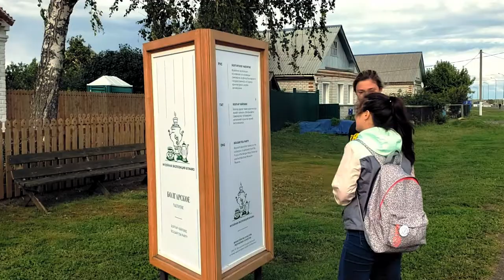Болгар: “Болгарда чәй эчү” музее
Безнең каршыбызда - “Болгарда чәй эчү” музее. Анда музей-тыюлык фондларыннан самавырларның зур җыелмасы куелган. Күргәзмә чәй эчү культурасы барлыкка килү тарихы, аның төбәкнең урта гасырлардан бүгенгәчә тарихына бәйләнеше турында сөйли. Урамга чыккач, сез уң якка борылып Музей урамы буйлап уза аласыз. Сезгә иң якыны - Абдулла Алиш музее булыр. Сулга борылсагыз, урам чатына килеп чыгарсыз. Урам чатыннан турыга китсәгез, музей идарәсе бинасына, аннары – Һөнәрчелек остаханәләренә һәм “Табиб йортына” җитәрсез. Сулга борылсагыз, дөньяда иң зур басма Коръән куелган Истәлек билгесенә чыгарсыз. Уңга борылсагыз, Кара пулат янына барып чыгарсыз.

Болгар бөтендөнья мирасы волонтерлары 2019 елда төшергән видеоязмаллар